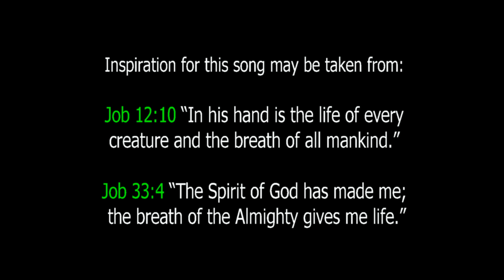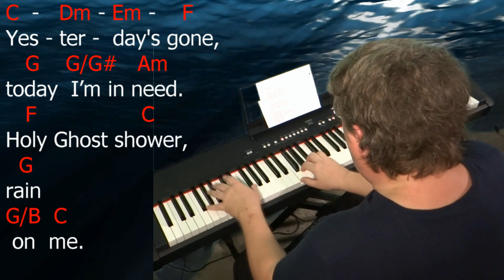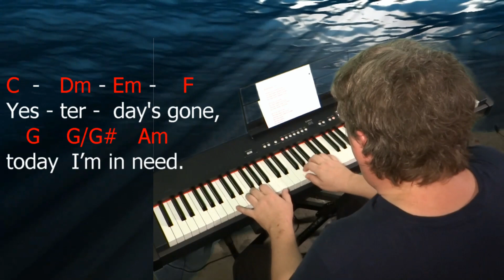Learn to Play "Breathe On Me" by Clint Brown. Key = C Major.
Learn to Play "Breathe On Me" by Clint Brown in the key of C Major.